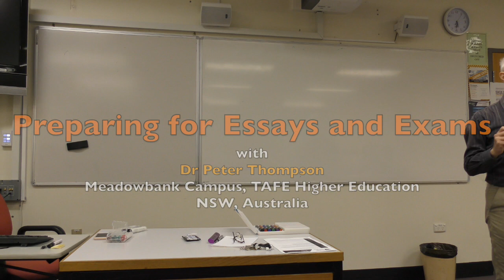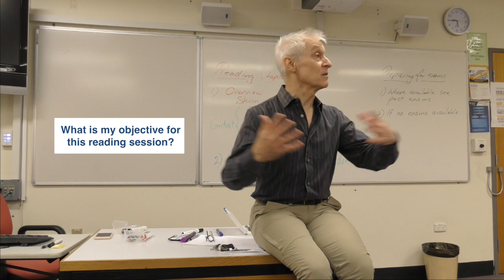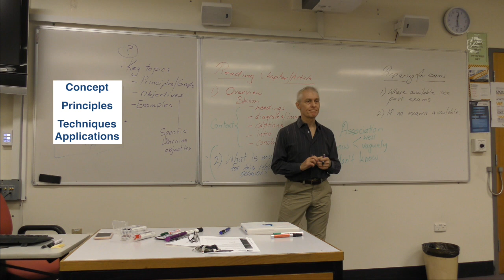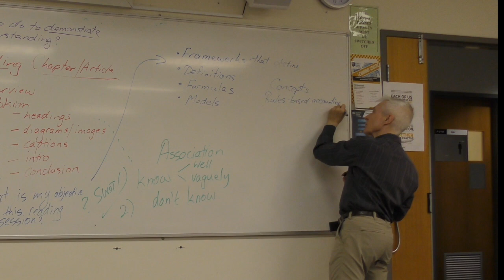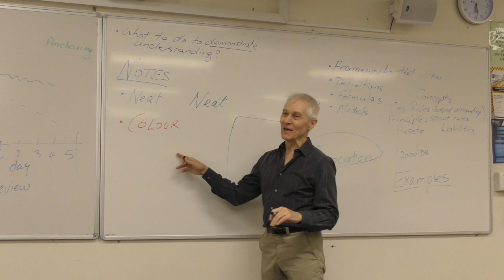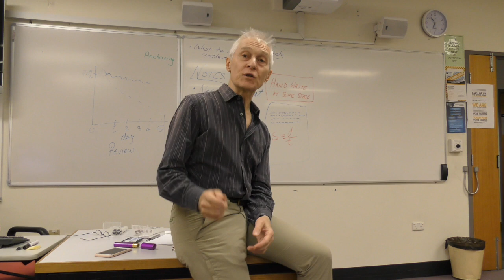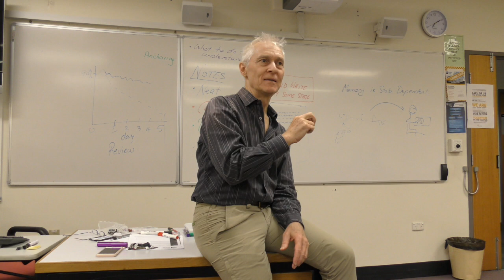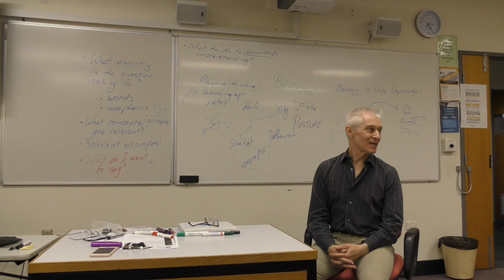Essays and Essay style exams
Prepared for students at TAFE Higher Education, Meadowbank Campus.
A workshop on approaching exams and, in particular, essay-style exam questions.